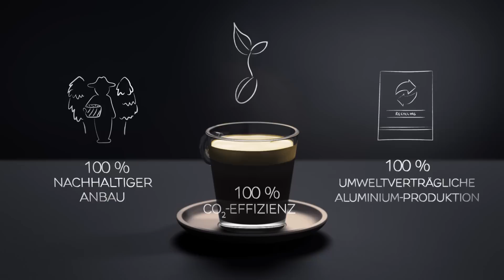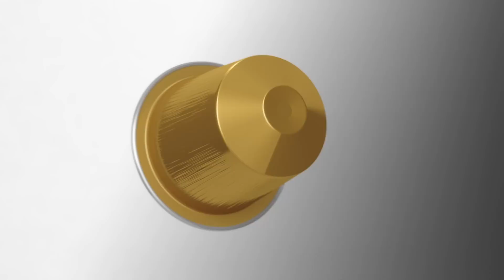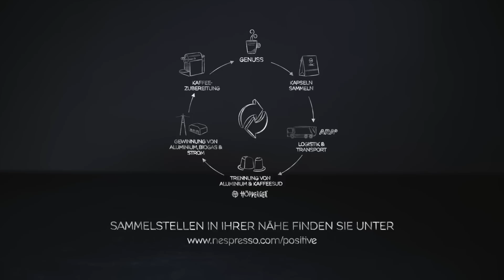Nespresso Recycling - The Positive Cup - Nespresso Österreich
Innovatives Recycling-Programm in Österreich
Das freiwillige, gemeinsam mit den Sammel- und Recyclingprofis von ARA und Höpperger entwickelte Programm sichert eine hohe Recyclingkapazität von 84%. Das innovative Recyclingprogramm sorgt nicht nur für die vollständige Wiederverwertung der Alukapseln; auch die Kaffeerückstände werden verwertet – zu hochwertigem Biogas.

Weitere Informationen zum Nachhaltigkeitsprogramm "The Positive Cup" sowie zum Thema Recycling finden Sie